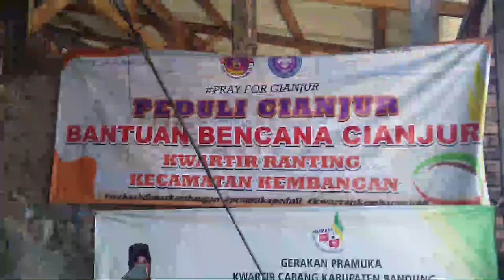[SalamPramuka] Edisi Sabtu 21 Januari 2023